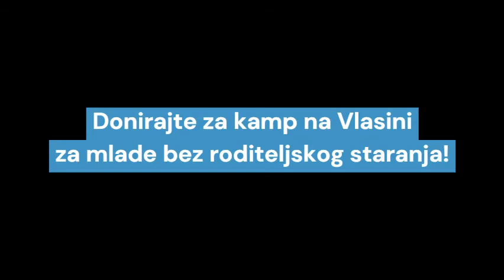Sila Prati Hrabre - Intervju sa učesnicima